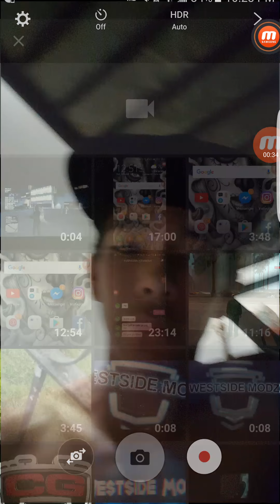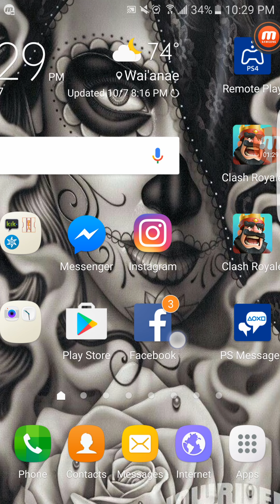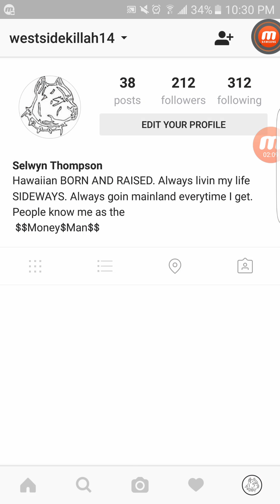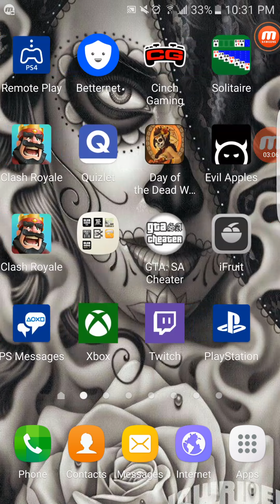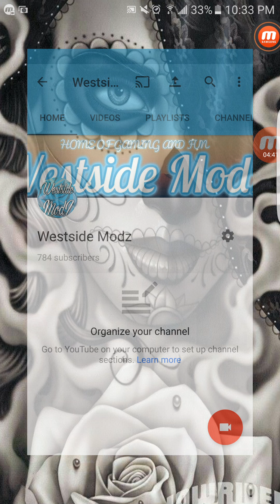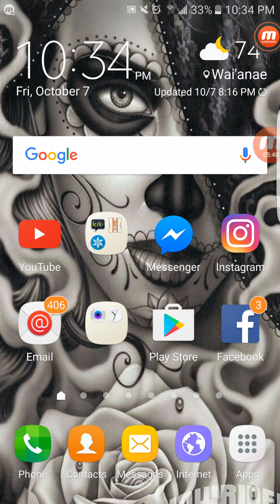How to get FREE GTA 5 MODDED ACCOUNTS!!!!!!!